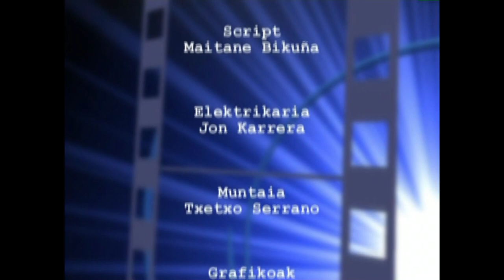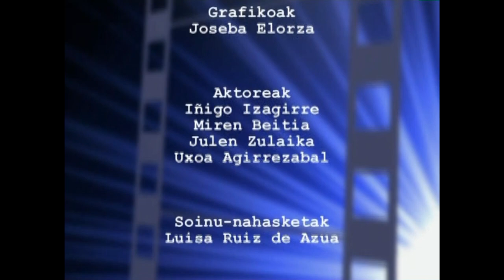GE -19- Giza Eskubideak: guztionak guztiontzat (Zinema egunak)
Edukia eta erabilera:
Aldarrikapen Unibertsaleko 19. Atalak dioena oinarri hartuta fikziozko ikus-entzunezkoa prestatu dugu, klasean eztabaida bideratzeko helburuaz.